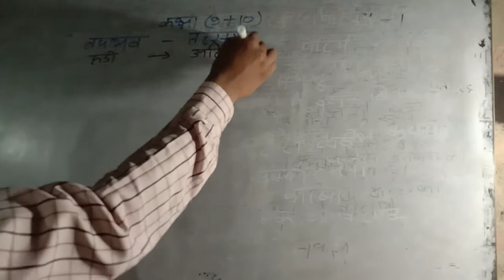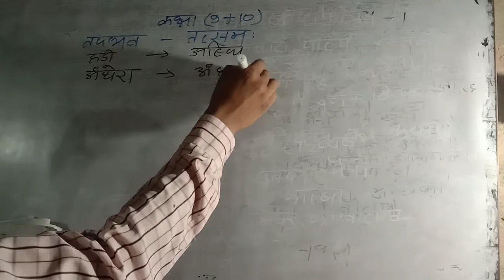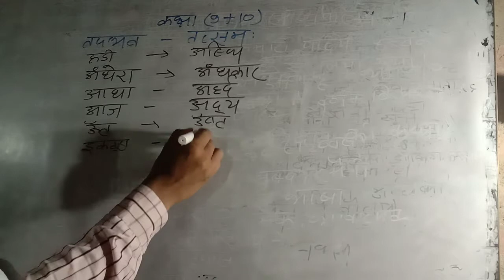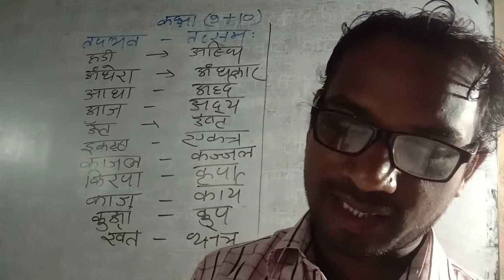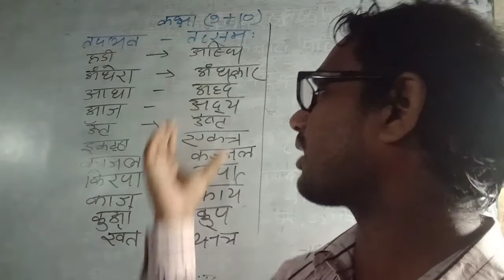class 9+10 Hindi तदभव और तत्सम ऱूप